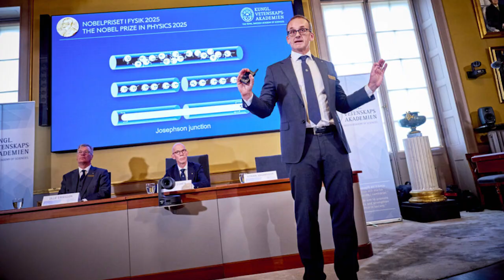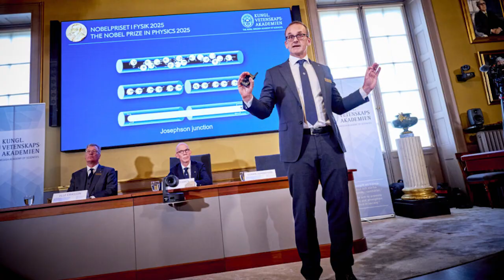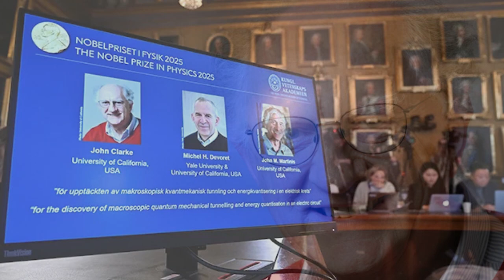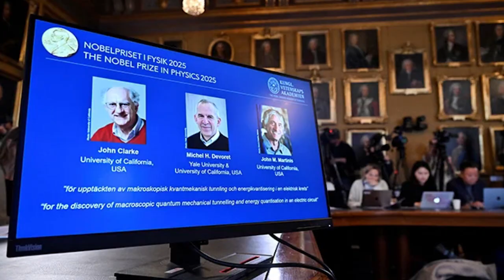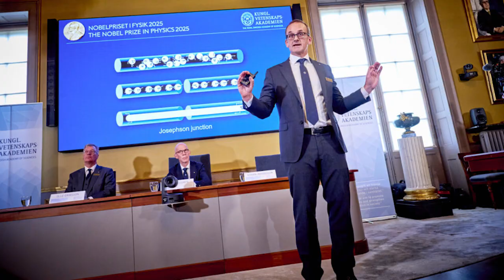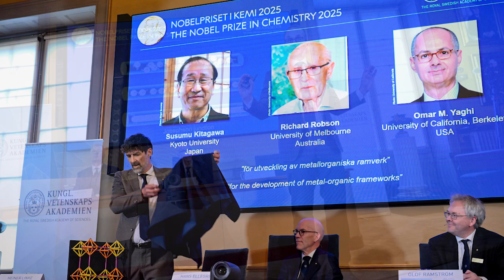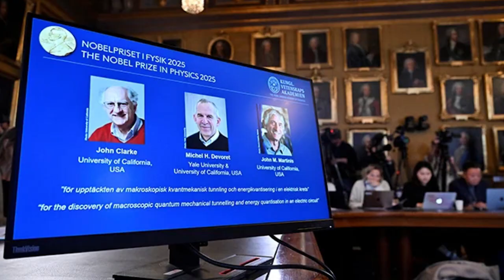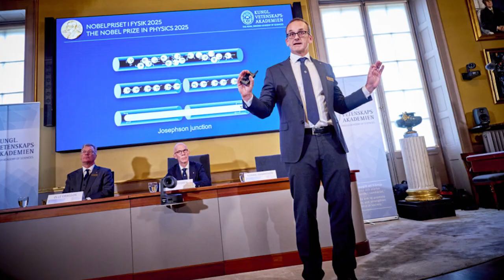Omar Yaghi Wins 2025 Nobel Prize in Chemistry | The Genius Behind Metal–Organic Frameworks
The 2025 Nobel Prize in Chemistry has been awarded to Omar Yaghi, along with Susumu Kitagawa and Richard Robson, for their groundbreaking discovery of metal–organic frameworks (MOFs) — a revolutionary class of materials that could change the future of science, energy, and the environment.

In this video, we explore who Omar Yaghi is, his inspiring journey from humble beginnings in Jordan to becoming a Nobel laureate, and how his work in reticular chemistry has transformed our understanding of molecular design. Learn how MOFs can harvest water from desert air, capture carbon dioxide, and store hydrogen for clean energy.

From solving global water scarcity to tackling climate change, Yaghi’s research is shaping a sustainable future for humanity. Discover how his Nobel-winning science is not just chemistry — it’s a movement toward innovation, resilience, and hope.

✅ Topics Covered:

Omar Yaghi’s life and scientific journey

What are metal–organic frameworks (MOFs)?

How MOFs work and their real-world applications

The science of reticular chemistry

Nobel Prize in Chemistry 2025 significance

Future of sustainable chemistry and global impact